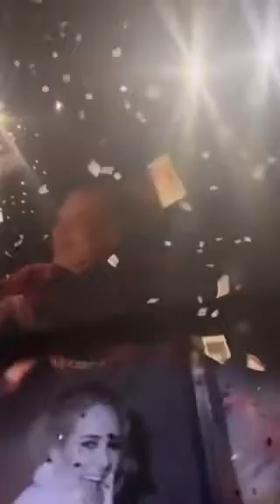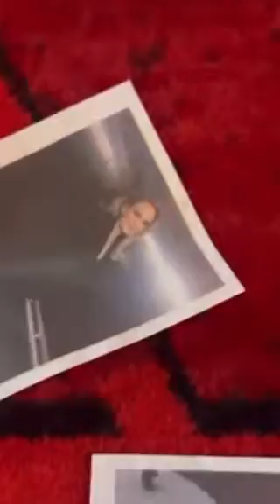shorts adele adelecover concierto fotos entretenimiento lamordida #2022 viral international